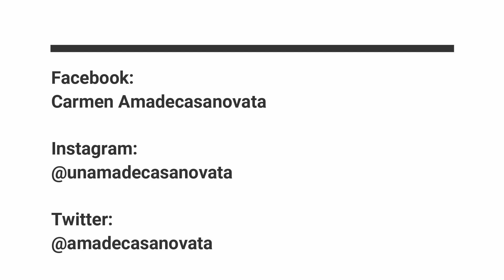Avances de Julio de Punto de Cruz